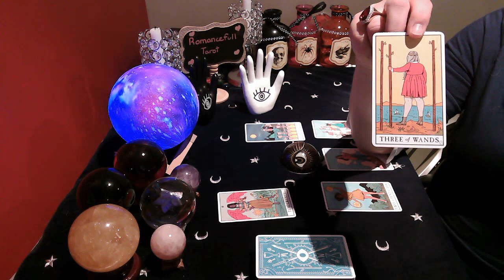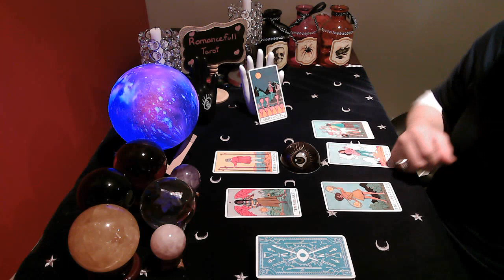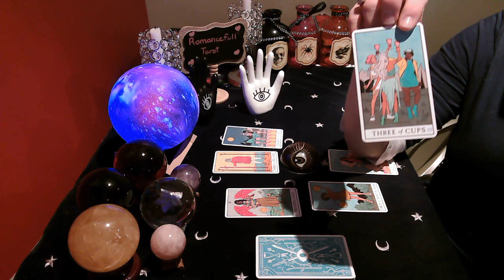🌟VIRGO🌟MUST HEAR Spirit messages FOR YOU now 💕 tarot reading 🔮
🌟VIRGO🌟 Important MUST HEAR Spirit messages FOR YOU now 💕 tarot reading 🔮
What advice does your ancestral witch spirit have for you!

Quick 1 question reading : 30 US
Mini Reading: 2-3 Questions $60.00 US
Emergency Mini reading : 80 US ( return within 24 hours)